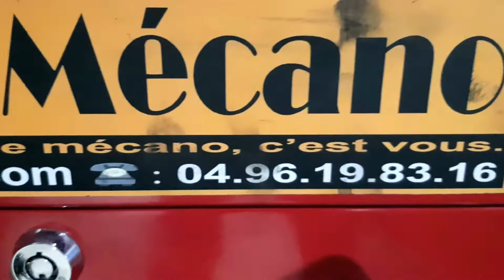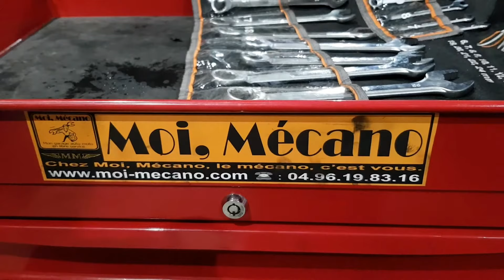07 brico'papa chez Moi Mécano : changer des bougies de préchauffage LOGAN DACIA Diesel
Vidéo décrivant la façon de changer des bougies de préchauffage sur une voiture logan diesel.

Diagnostic : la voiture n'arrive pas à démarrer malgré une batterie ok. Le démarreur force, mais le démarrage est en échec malgré quelques secousses. Voiture de +125000km. Si la voiture a démarré "en pente" en forçant le moteur par l'embrayage et que "le moteur est chaud" la voiture peut redémarrer tant que le diesel n'a pas refroidi.

Matériel nécessaire :
- bougies neuves x4 identiques à celles montées
- clef à clés à pipe débouchée ou douille sans fond ou clé à bougie (ici 10)
- pince

Merci pour votre accueil chaleureux !

Note supplémentaire : pour la bougie la plus à droite il a été nécessaire de déboiter le conduit menant au filtre à air, et de déplacer légèrement le filtre.